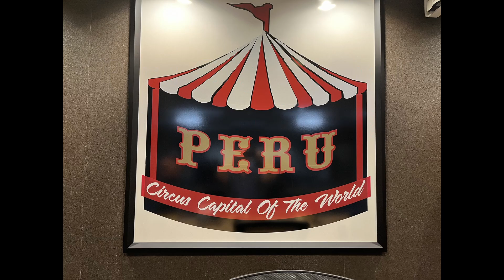Peru City Council 10-28-24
Peru Indiana Council 10-28-24